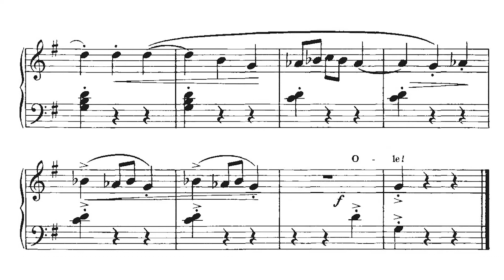🎵 Bastien - Piano Básico - Nivel 1 - 26. Fiesta